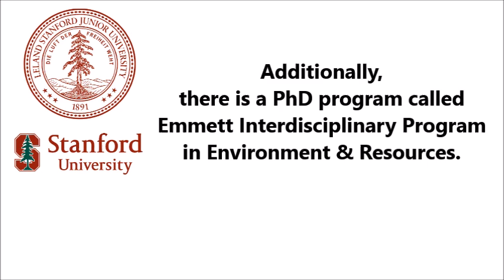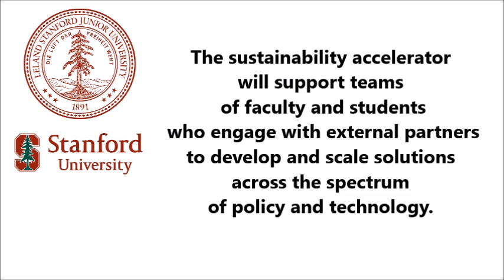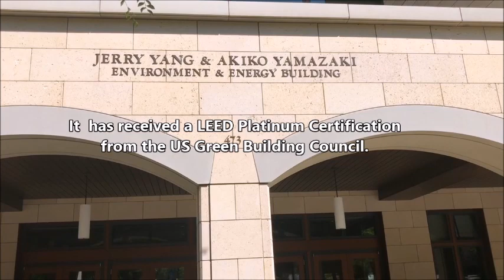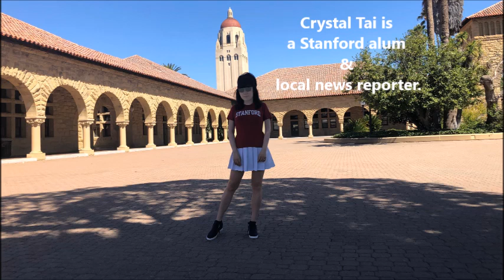Stanford Doerr School of Sustainability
This short video briefly introduces the new Stanford Doerr School of Sustainability, which launches on Sept 1, 2022. It provides information about the new school's academic programs, location on campus, and future plans, which will be of interest to prospective undergraduate students, graduate school applicants, and the general public.